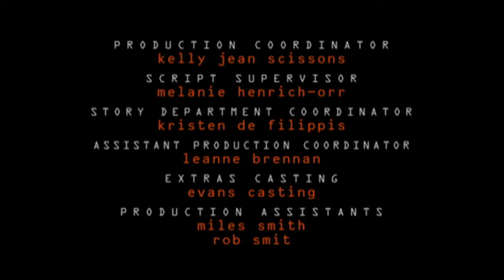Radio Free Roscoe - Ending Credits